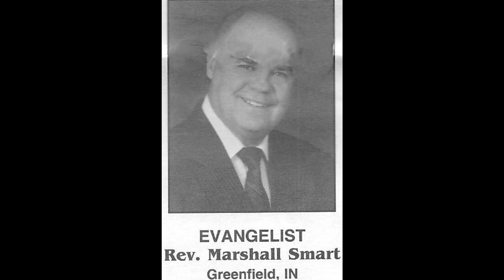Rev. Marshall Smart-A Crucified Christian-Pilgrim Holiness Camp 2003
Midwest Pilgrim Holiness Campmeeting 2003 at Marion, Indiana